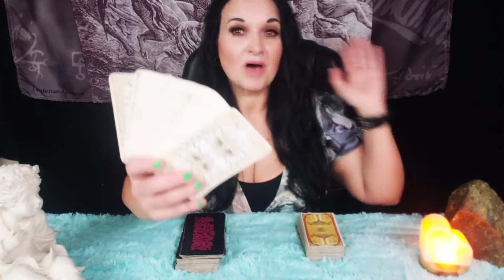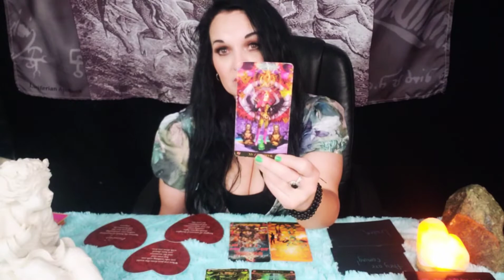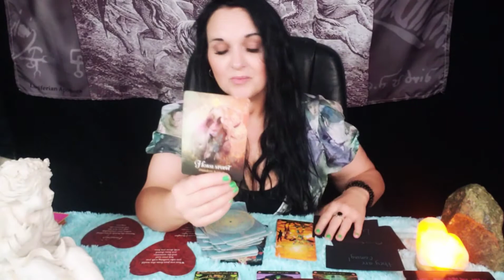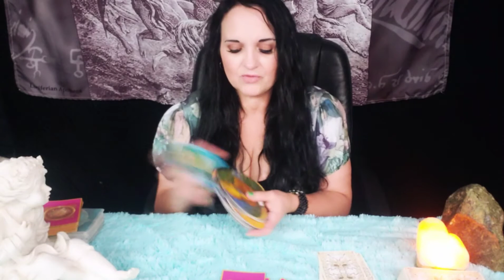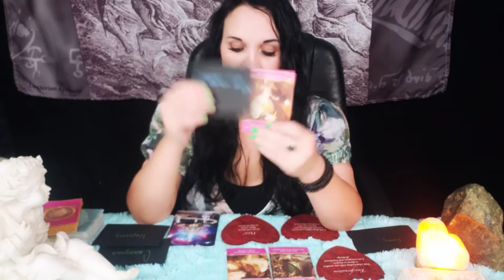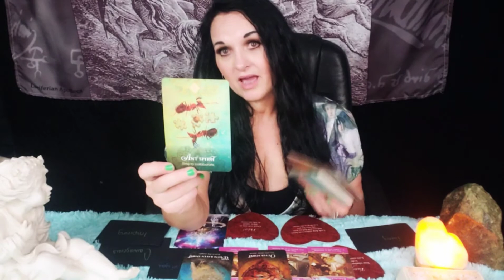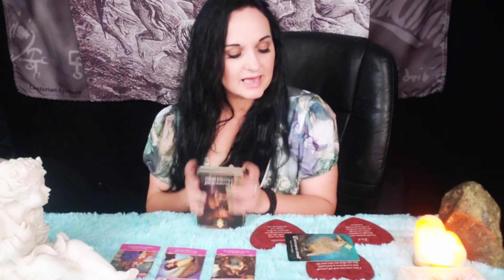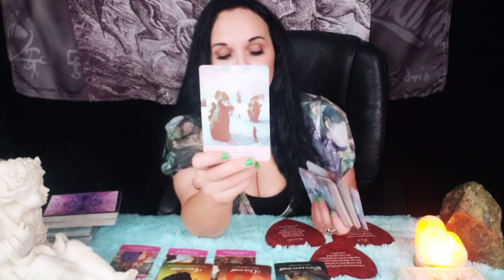Pick a Card Your Persons😄 THOUGHTS 💯and FEELINGS💜💙💚💛 NOW! An Illuminating Pick a Card Reading 🥰😚🙃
Hello, Beautiful Creatures! Today,  we are asking, " What are your persons thoughts and feelings now? An ILLUMINATING pick a card reading!Timeless Tarot
 The intention of this reading is to bring through the most helpful, healing, and powerful messages for you. This channel utilizes tarot and oracle cards as well as spirit channeling to connect with the spirit.
  Take what resonates leave the rest behind. Please do not give your power away to any psychic, oracle, or reader.  This video does not replace your own good judgment.  These readings do not replace professional advice seek out help for legal, medical, mental, physical, and financial assistance

Pick Your Card
START 0:00
PIC   2:29
Group 1  Starman Tarot   2:31
Group 2 Fairy Tarot  20:42
Group 3  Golden Art Tarot 37:14

 Please join me:
Tarot, Occult, and Spirituality
420 Friendly
💛Oracle Session
🔥This is a 15-20 minute session.
The minimum donation for this session is 66$ US via PayPal